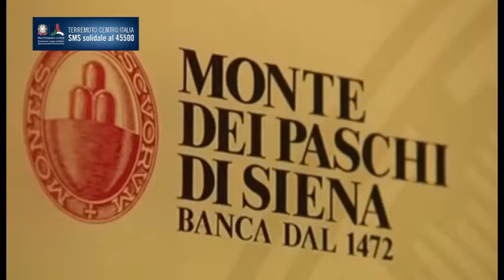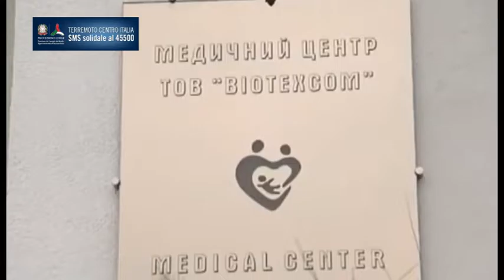TG PADOVA E ROVIGO 10 09 2016